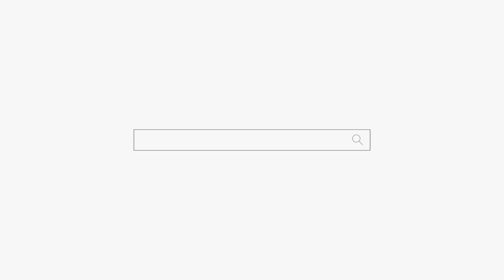억척같은 우리 엄마... 부산점집 해운대점집 용군TV 무당 소리당